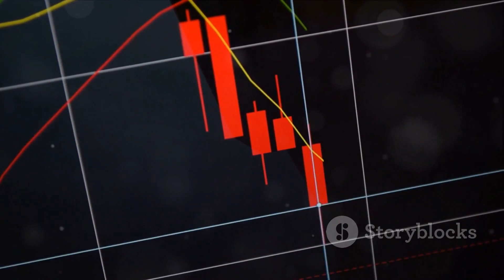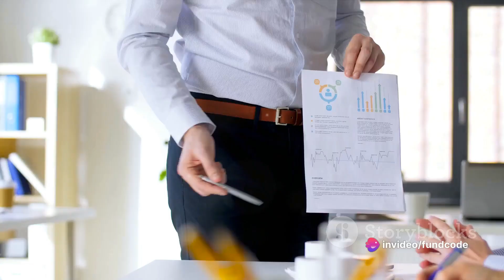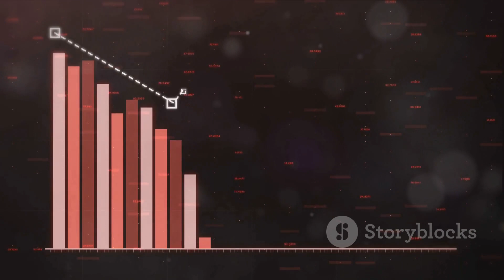essar shipping share latest news,essar shipping latest news,essar shipping share latest news today,e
In this video, we delve into the recent downturn in Essar Shipping Limited's stock price, analyzing its financial performance and discussing its future prospects. Join us as we uncover key insights and potential reasons behind the stock movement. If you're curious about investing in Essar Shipping Limited or simply interested in the stock market, this video is a must-watch! Let's get started!

OUTLINE:

00:00:00 Understanding the Recent Decline
00:00:31 The Company's Fundamentals
00:01:10 External Influences and Shareholding Patterns
00:01:44 The Path Ahead
Essar Shipping Limited, a company operating in the logistics and shipping sector, has experienced a recent decline in its stock price, currently standing at INR 20.75, marking a decrease of -3.2634%. This downturn aligns with technical analysis indicating a short-term downtrend. Additionally, the company reported a widening consolidated loss of Rs 311.43 crore in the first quarter, potentially contributing to investor concerns and the negative sentiment surrounding the stock.

Despite this, Essar Shipping Limited maintains a robust business model, offering integrated logistics solutions, sea transportation services, and oilfield drilling services. The company's offerings span from ships to ports, intra-plant logistics, and dispatching finished products to customers. Its sea transportation segment operates with a fleet of 14 vessels, catering to crude oil and bulk commodity transportation needs.

From a fundamental perspective, Essar Shipping exhibits favorable metrics. Its PE Ratio of 1.42 is significantly lower than the sector average of 29, suggesting potential undervaluation. Moreover, the Debt to Equity Ratio of -0.99 implies that the company relies more on equity financing than debt, indicating financial stability.

However, despite these positive fundamentals, the stock has received a poor rating from brokerage firm Samco, which may further contribute to the negative sentiment among investors. Additionally, recent financial performance data indicates a significant decrease in net sales for December 2023, with consolidated sales down by 82.12% year-on-year.

Regarding shareholding patterns, the promoter maintains a substantial stake of 73.75%, underscoring their strong control over the company's operations. Foreign institutional investors (FIIs/FPIs) have increased their holdings marginally from 0.00% to 0.01%, while mutual funds' holdings remain unchanged at 0.01% in the December 2023 quarter.

In conclusion, while Essar Shipping Limited offers a diversified range of logistics and transportation services and maintains healthy fundamentals, recent financial performance, negative brokerage ratings, and short-term downtrend in stock price suggest challenges that the company may need to address to regain investor confidence and stabilize its stock price.
description